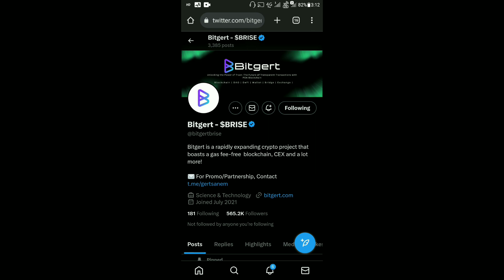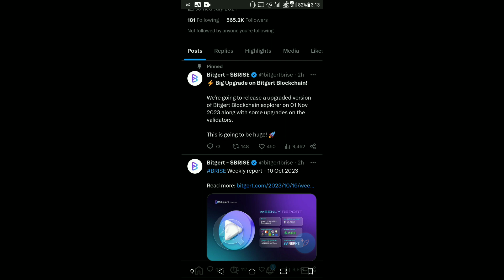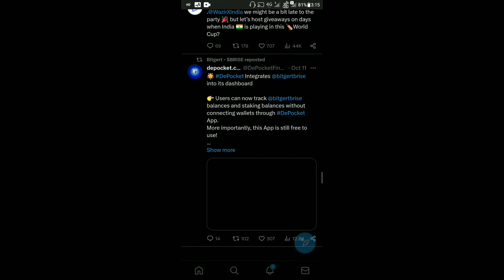BRISE Best Coin In 2023 | Bitgert 2T Supply Burn | BRISE Blockchain Upgrade | Binance Listing